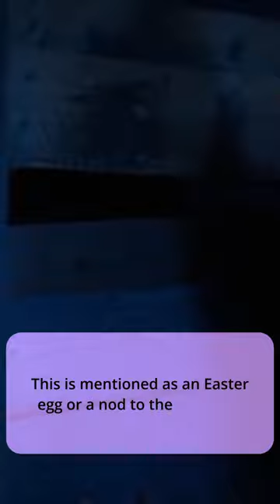THE MASTER OF DISGUISE APPEARS IN THE TWISTED METAL TV SERIES?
In the Twisted Metal TV Series does the Master of Disguise appear?

Yes, the movie "Master of Disguise" appears in the Twisted Metal TV Series episode 4 .

The movie is referenced in the episode, with posters from "Master of Disguise" being displayed in a decaying movie theater.

This is mentioned as an Easter egg or a nod to the 2002 film.

It seems to be a fun and nostalgic reference within the show.

Created using
YOU CHAT
BING CHAT
ClipChamp

Credits
Main Menu Theme for Twisted Metal Black on PlayStation 2